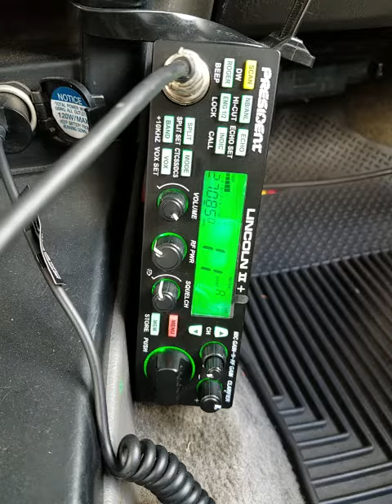01-29-2021 ModSqd 166AU 502AU 06AU